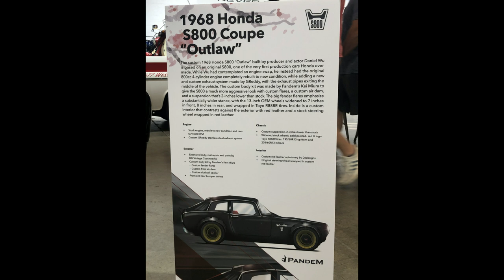Honda S800 SEMA 2019 Daniel Wu 吴彦祖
拉斯维加斯
Las Vegas Vlog
SEMA Vlog
SEMA 2019
Daniel Wu in SEMA
Honda S800
Specialty Equipment Market Association (SEMA) of the automobile aftermarket was formed in 1963 by Roy Richter, Els Lohn, Willie Garner, Bob Hedman, Robert E. Wyman, John Bartlett, Phil Weiand Jr, Al Segal, Dean Moon, and Vic Edelbrock Jr. and now consists of 6,383 companies worldwide, bringing together aftermarket manufacturers, original equipment manufacturers (OEM), media, car dealers, specialty equipment distributors, installers, retailers and restoration specialists.

SEMA SHOW是美国拉斯维加斯改装车零配件展览会，云集了业界最先进的技术和产品。美式风格经过一系列花样百出的改装后，焕发别具一格的味道，非常值得国内车友一看。

SEMA provides services for employees of its member companies that include education and professional development, market research, legislative and regulatory advocacy, industry publications, international business development and business-to-business events.

The largest of the SEMA events held annually during the first week of November is the SEMA Show at the Las Vegas Convention Center in Las Vegas, Nevada in conjunction with the Automotive Aftermarket Industry Week. As part of this event, SEMA and other automotive aftermarket trade groups make-up one of the single largest events on the Las Vegas calendar. This auto show is not open to the public. Registration as media, manufacturer, buyer or exhibitor is required

Modified vehicle Porsche Corvette in SEMA in Las Vegas
super car in Las Vegas
nice car in Las Vegas
super car in SEMA
modified vehicle in SEMA
american vehicle
拉斯维加斯旅游
中国人游拉斯维加斯
SEMA 2019
超级跑车在SMEA
改装车展
最大的北美改装车展
道奇Charger
福特Mustang
雪佛兰Camaro
福特猛禽
丰田FJ酷路泽
Dodge Charger
SEMA Las Vegas
nice car S800
遇见吴彦祖
和吴彦祖合影
吴彦祖签名
吴彦祖在SEMA
吴彦祖在拉斯维加斯
吴彦祖岳父
吴彦祖老婆
吴彦祖爱车
吴彦祖本田
吴彦祖S800
吴彦祖 Honda S800